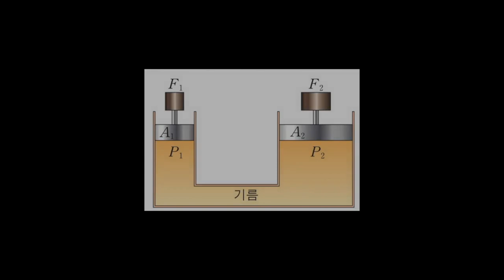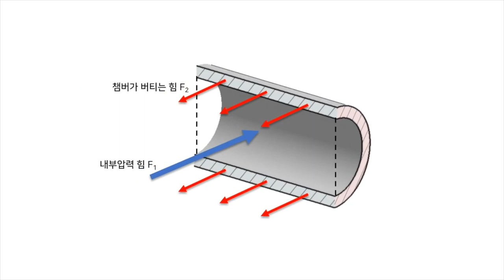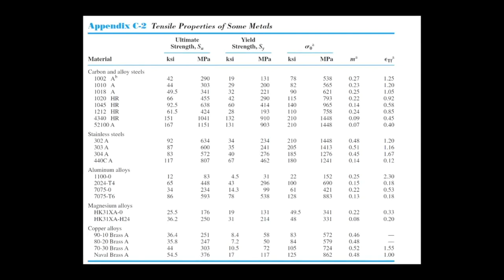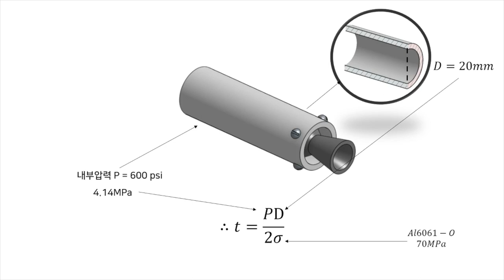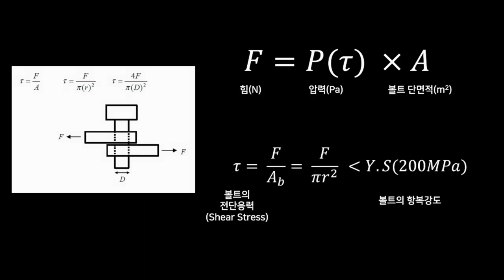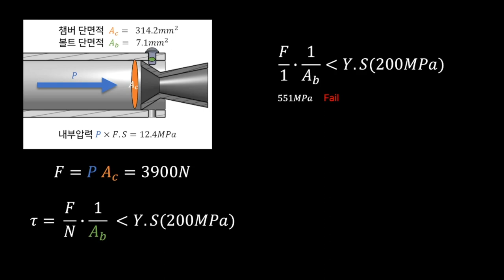로켓 압력 챔버 안전하게 설계하기 | 자작로켓 노하우 시리즈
매주 한번씩 업로드 한다는게 찍을때마다 작품 퀄리티를 올리려고 하다보니 늦어지게 되네요.. 죄송합니다.

한 구독자분께서 압력챔버 설계 방법을 물어보셔서 이번엔 압력 챔버 설계 방법을 공유하려고 합니다.

이렇게 설계 방법을 안다면 플라스틱이든 금속이든 안전한 설계가 가능합니다.